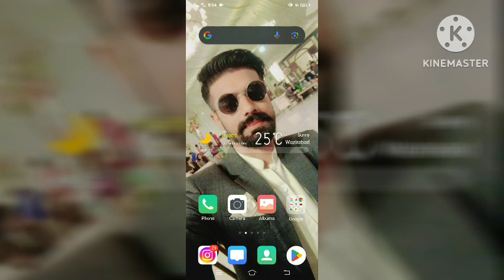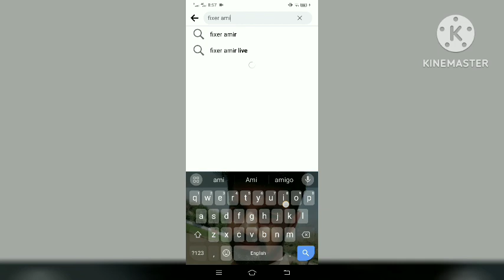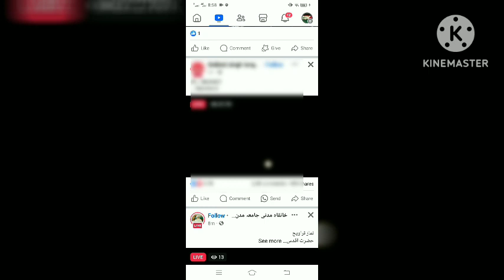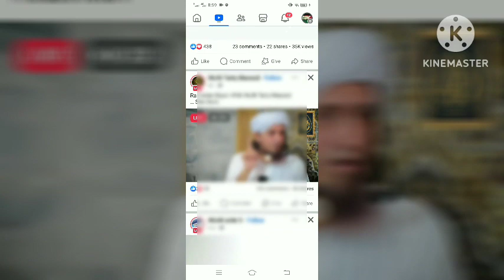How to watch ipl 2024 live in mobile, mobile pr ipl mutch live kise dekhe,